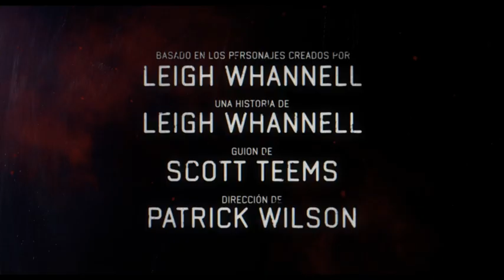Insidious: la puerta roja Tráiler español